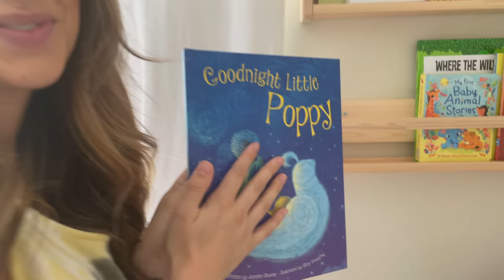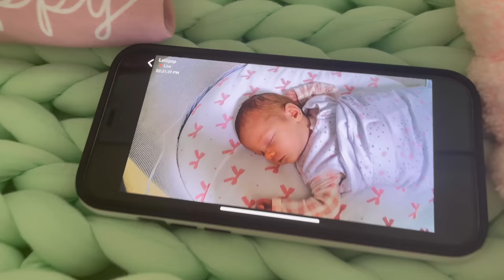Baby Poppy's Official Nursery Reveal!!!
It's the giant giraffe for me!

Follow us and be part of the Herbert Fam!